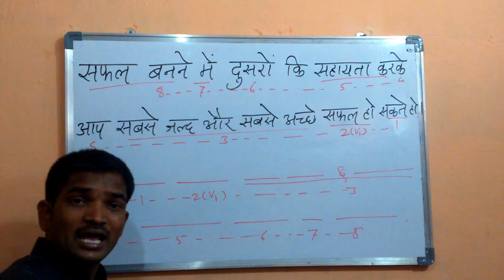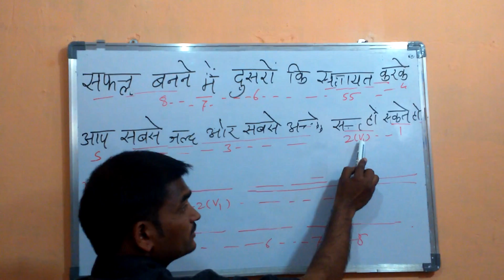Success quotes Hindi.English speaking practice in Hindi.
Spoken English learning videos in Hindi.    English speaking course in Hindi.  English grammar tenses.  Spoken English learning videos.ias preparation lectures in hindi.  Learn Hindi through English . Simple words. how to learn hindi speaking easily through english. French. Through Mandarin. Spanish. Arabic. Portuguese. Russian .Japanese.German. French. Korean. Persian. Turkish. Italian. Thai. Cantonese. Vietnamese. Javanese. Wu. Indonesian. Malay. Urdu. Jin. Min nan. Polish . Pashto. Xiang. Sundanese. Hausa.  Burmese. Bhojpuri. Tagalog. Yoruba. Maithili. Swahili. Uzbek. Sindhi. Amharic. Fula. Romanian. Oromo. Igbo. Azerbaijani. Awadhi. Gan. Cebuano. Dutch. Kurdish . Serbo - croatian . Malagasy. Saraiki. Nepali. Sinhalese. Chittagonian . Zhuang. Khmer . Assamese. Madurese.  Somali. Marwari. Magahi. Haryanvi. Hungarian. Chhattisgarhi. Greek. Chewa. Deccan. Akan. Kazak. Min Bei. Sylheti. Zulu. Czech. Kinyarwanda. Dhundhari. Haitian Creole. Min Dong. Ilokano. Quechua. Kirundi. Swedish. Hmong. Shona.  Uyghur. Hiligaynon. Mossi. Xhosa. Belarusian.  Balochi. Konkani.  CGPSC recruitment.  Arunachal Pradesh PSC.  AssamPSC.  Goa PSC.  HPAS .  Haryana PSC.  JKPSC.  Jharkhand PSC . Manipur  PSC .  Mizoram PSC.  Odisha PSC .  WBPSC  .  Uttarakhand PSC .  Tripura PSC .  Telangana PSC . UPPSC. SPOKEN ENGLISH.TNPSC.  coaching videos in Hindi. Math in Tamil . Kerala PSC. coaching class. online coaching. Questions. KPSC .recruitment . Punjab PSC.  UP PSC . English grammar..GPSC Lecturer. MPPSC notes in Hindi. BPSC syllabus.  Learn Hindi through English . Simple words. how to learn hindi speaking easily through english. French. Through Mandarin. Spanish. Arabic. Portuguese. Russian .Japanese.German. French. Korean. Persian. Turkish. Italian. Thai. Cantonese. Vietnamese. Javanese. Wu. Indonesian. Malay. Urdu. Jin. Min nan. Polish . Pashto. Xiang. Sundanese. Hausa.  Burmese. Bhojpuri. Tagalog. Yoruba. Maithili. Swahili. Uzbek. Sindhi. Amharic. Fula. Romanian. Oromo. Igbo. Azerbaijani. Awadhi. Gan. Cebuano. Dutch. Kurdish . Serbo - croatian . Malagasy. Saraiki. Nepali. Sinhalese. Chittagonian . Zhuang. Khmer . Assamese. Madurese.  Somali. Marwari. Magahi. Haryanvi. Hungarian. Chhattisgarhi. Greek. Chewa. Deccan. Akan. Kazak. Min Bei. Sylheti. Zulu. Czech. Kinyarwanda. Dhundhari. Haitian Creole. Min Dong. Ilokano. Quechua. Kirundi. Swedish. Hmong. Shona.  Uyghur. Hiligaynon. Mossi. Xhosa. Belarusian.  Balochi. Konkani. Urdu. Punjabi. Japanese. Anna University Colleges[edit]
The below tabulation includes two types of Anna University's institutions:

Anna University's Constituent College (or) Campus
The below Anna University colleges tabulation ranched as follows: t

No. College or Campus Name Location District Estd Weblink Status
1 College of Engineering, Guindy Guindy Chennai district 1861 Anna University Constituent College (or) Campus
2 Alagappa College of Technology Guindy Chennai district 1944 Anna University Constituent College (or) Campus
3 School of Architecture and Planning Guindy Chennai district 1957 Anna University Constituent College (or) Campus
4 Madras Institute of Technology Chromepet Chennai 1949 Anna University Constitu. nna University - Tharamani, Chennai Circle

1 Anna University - Tharamani Campus Tharamani Chennai district 2007 Anna University Constituent College (or) Campus

No. College or Campus Name Location District Estd Weblink Statu